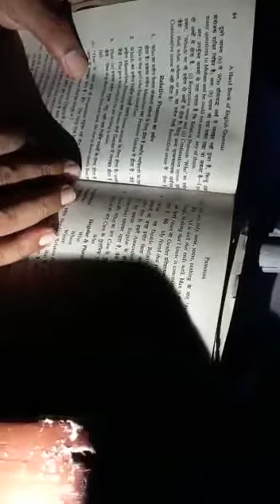Class-6, Sub- English, Relative pronoun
Kashi guru ji